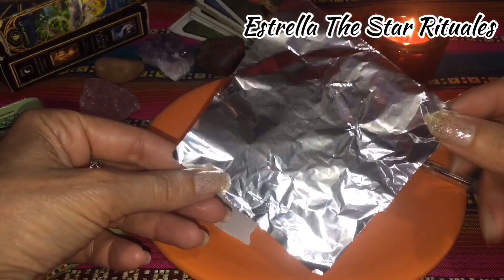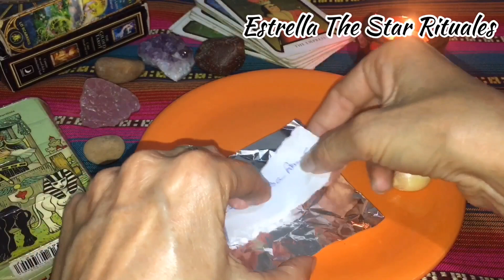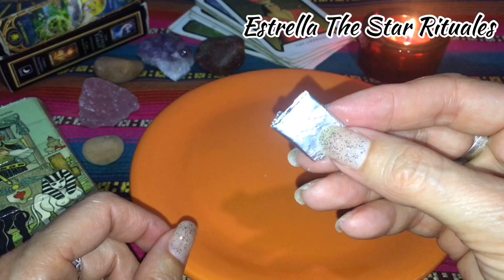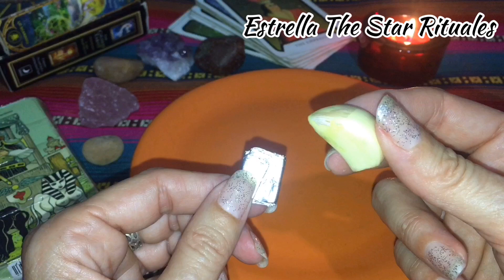Separa a dos personas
Ritual para separar a dos personas.
Puedes colaborar con el mantenimiento y crecimiento del canal por PayPal
Este video se considera entretenimiento no sustituye a ningún tipo de terapia médica, psicológica, psiquiátrica y/o legal. Eres el único responsable de lo decidas hacer con esta información.